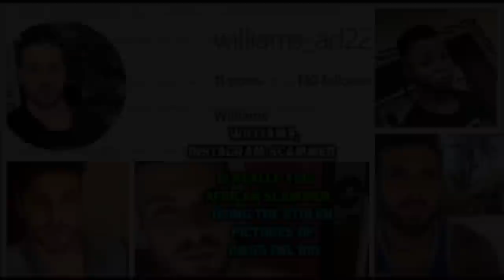Military stolen pictures. ..October 2018..PART 1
THIS IS WHERE WE HAVE SEEN SCAMMERS POSING AS MEMBERS OF THE MILITARY.
They may just even say they are military... or Doctor working in a war zone.. A VERY COMMON SCAM EVEN THOUGH NO DOCTOR IN A WAR ZONE IS CONTACTING WOMEN FOR LOVE AND MONEY